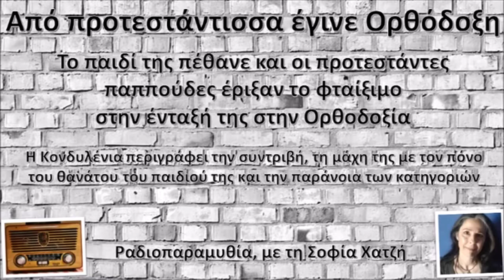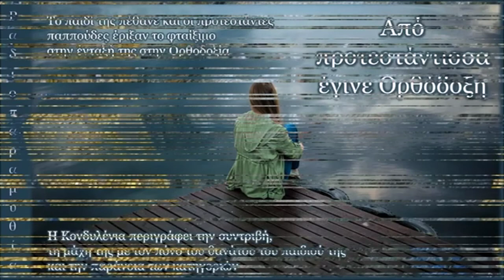Από προτεστάντισσα, ορθόδοξη Έχασε το παιδί της και της έριξαν φταίξιμο